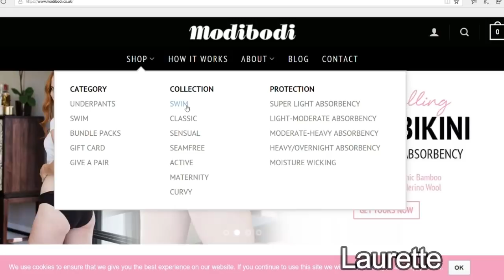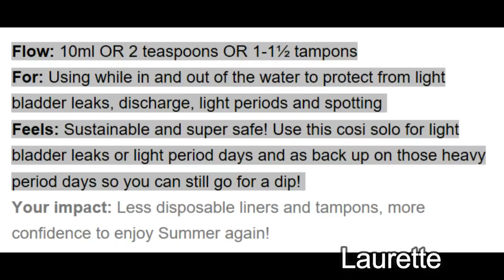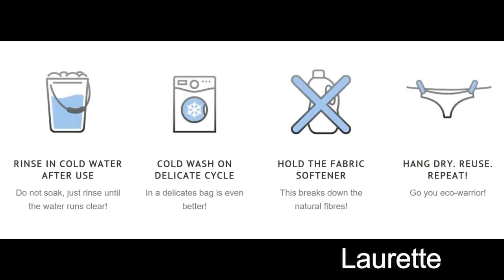UN MAILLOT DE BAIN SPÉCIAL "RÈGLES" | Test & Avis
Aujourd'hui, je vous parle d'un maillot de bain spécialement conçu pour les règles!

**Je filme avec un appareil Nikon D5200

**Musiques utilisées:

Dispo sur la chaîne "Musique libre de droit"